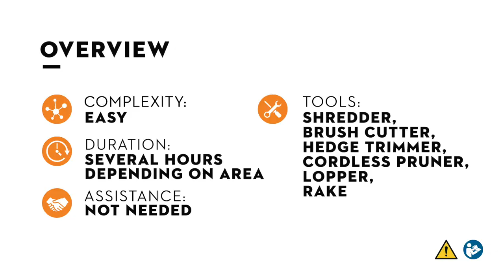How to clear an overgrown garden | STIHL Tutorial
Clearing and restoring a feral garden is not an easy task, but a manageable one! Whether you're taking over a garden that hasn't been looked after for a while or you want to tackle a particularly overgrown area: We show you where and how to get started. The right tools will also aid you in making fast and efficient progress.

And if you want to learn more about how to tackle an overgrown garden listen to episode #6 of our STIHL podcast "That's how we grow" from Australia